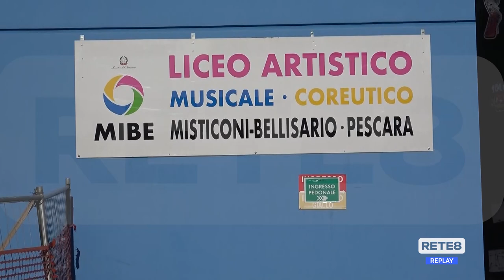Pescara - La Cgil chiede tavolo per la sicurezza nelle scuole